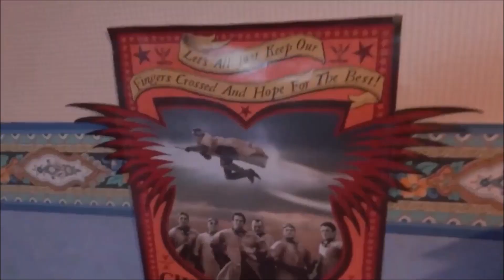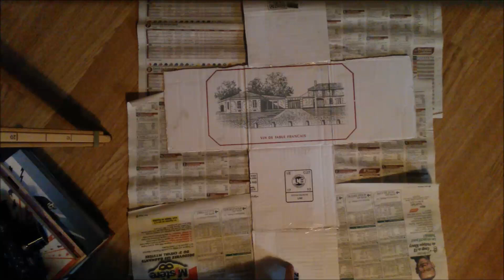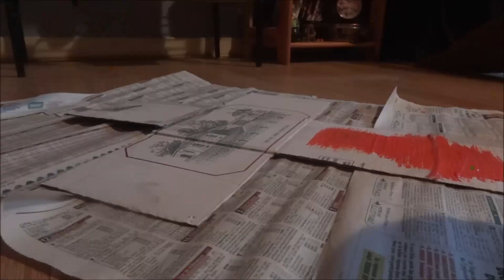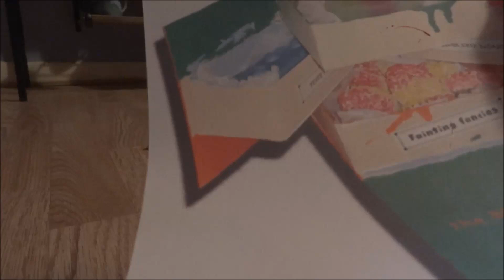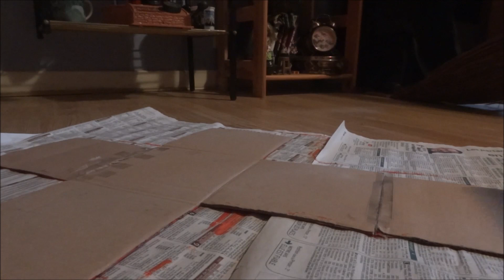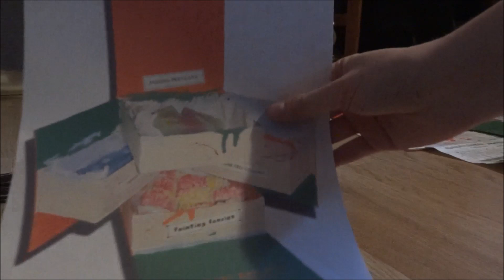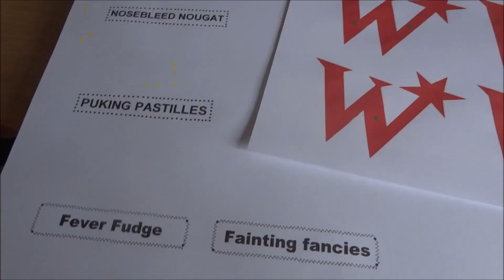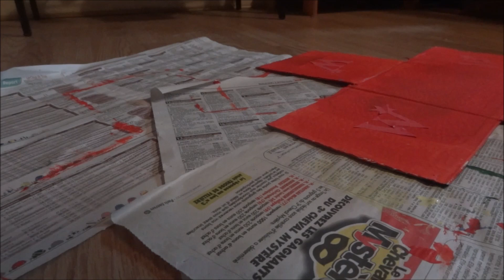Tuto : Comment fabriquer une Boîte à Flemme / How to make Skiving Snackbox !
N'hésitez à partager et à aimer si la vidéo vous a plus ! :)